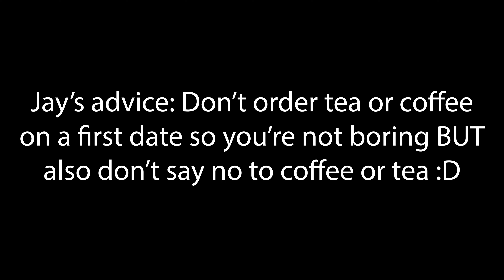Dating Red Flags | Dating In The Digital Age Podcast #23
🚩 Whether you're navigating the early stages of a relationship or reflecting on past experiences, let's talk about No Go's and our own experiences to help you make informed decisions about your romantic connections.